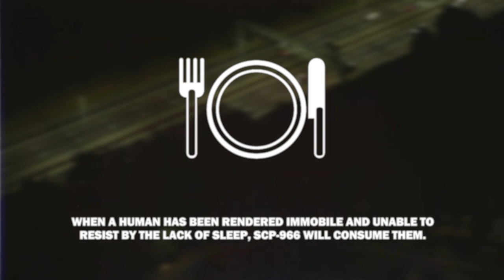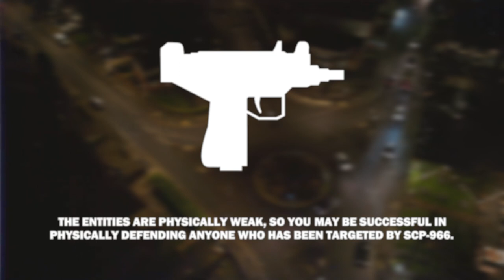The Sleep Killers - SCP-966 EAS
The Sleep Killers are among us...

Based on: "SCP-966" by Enma Ai, from the SCP Wiki.